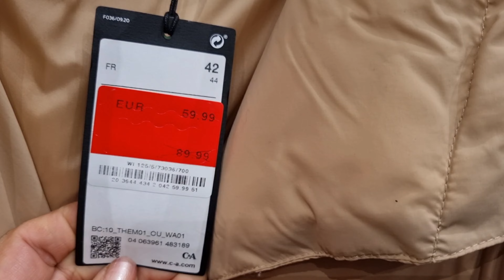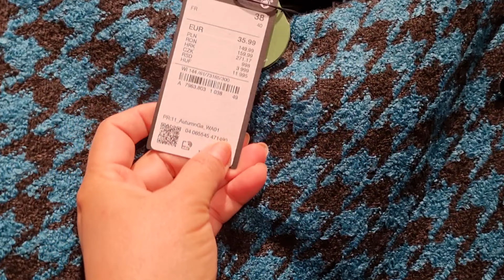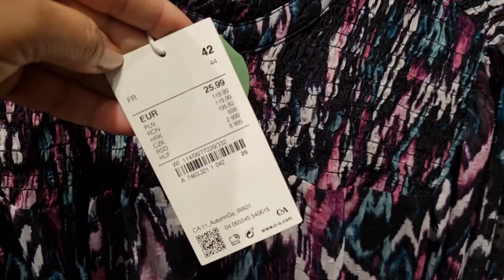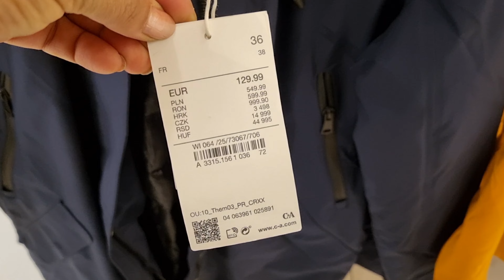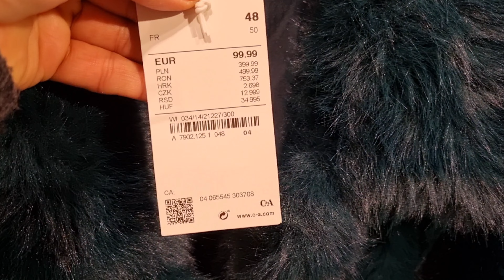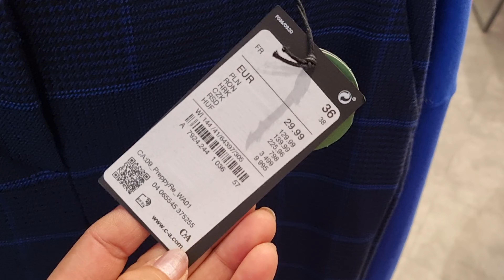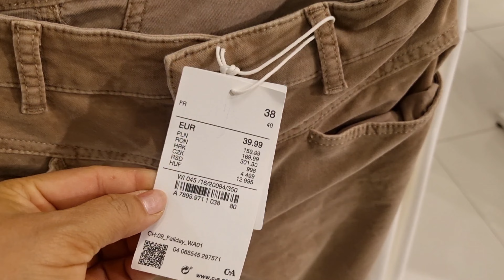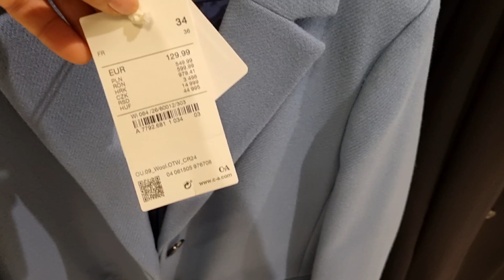C&A Winter Collection for Women's / November 2022